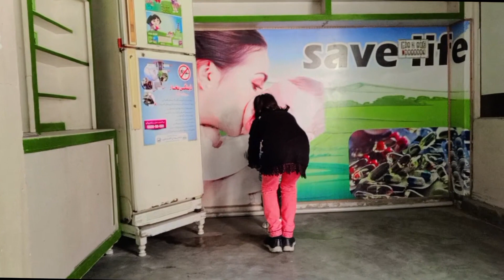Kamoki ke fazool mandi😏 Musa ke medicine leny gye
Gossips with Maha